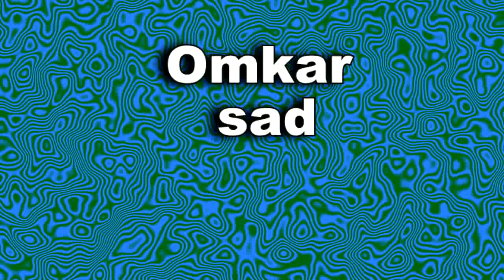PINJARA || इस नई पहचान के साथ लौटेगी मयूरा, कहानी में आएगा लीप